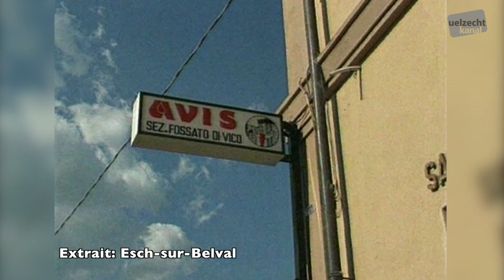Film première "Esch-sur-Belval"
Film première "Esch-sur-Belval" am Ciné Ariston zu Esch